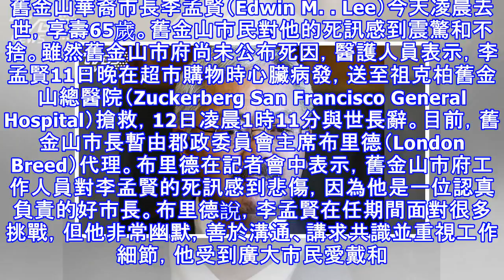舊金山首位華裔市長李孟賢辭世 享壽65歲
舊金山華裔市長李孟賢（Edwin M. Lee）今天凌晨去世，享壽65歲。舊金山市民對他的死訊感到震驚和不捨。雖然舊金山市府尚未公布死因，醫護人員表示，李孟賢11日晚在超市購物時心臟病發，送至祖克柏舊金山總醫院（Zuckerberg San Francisco General Hospital）搶救，12日凌晨1時11分與世長辭。目前，舊金山市長暫由郡政委員會主席布里德（London Breed）代理。布里德在記者會中表示，舊金山市府工作人員對李孟賢的死訊感到悲傷，因為他是一位認真負責的好市長。布里德說，李孟賢在任期間面對很多挑戰，但他非常幽默，善於溝通、講求共識並重視工作細節，他受到廣大市民...